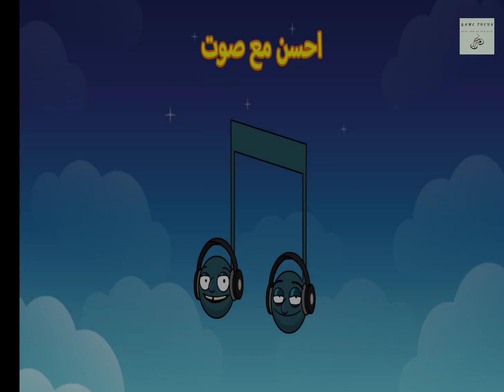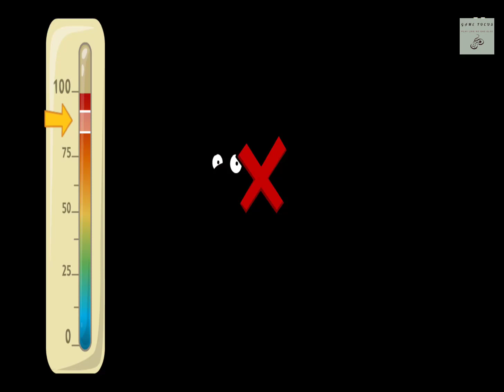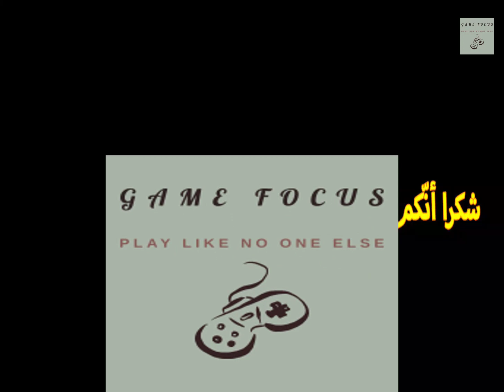room and half part1-غرفة ونصف الجزء الاول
غرفة ونصف  الجزء الاول لعبة عاوزه تركييييييييييز
اما تطلع فطحل او لووووووزر